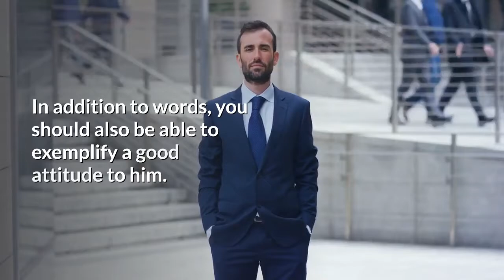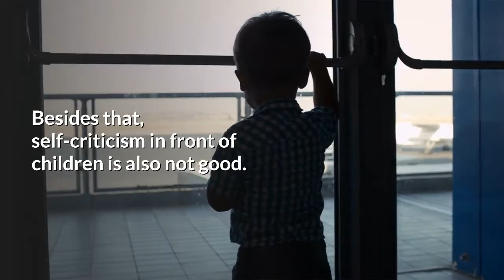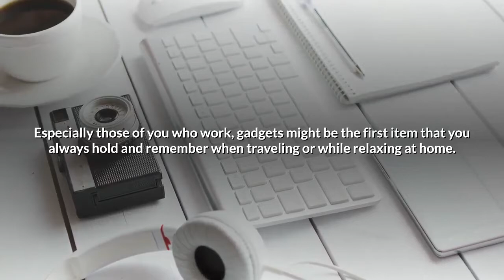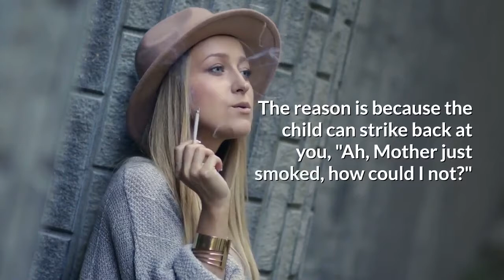6 Things Toxic Parents Do That You Should Know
Becoming a parent is not an easy task. You must learn to be patient, and try to filter out every word you say to your child. In addition to words, you should also be able to exemplify a good attitude to him.
Often parents already feel to know and know the best for their children. Sometimes, we don't really care about the way we behave in front of children, even though it seems trivial. In fact, it can actually make children can copy the habits that we do every day.

In fact, parents are the first role model for children. So it's only natural that children tend to learn how to behave and behave from parents.

Welcome to PsychFacts.
Listen Caring Sharing.
6 Things That Toxic Parents Do To Their Kids.